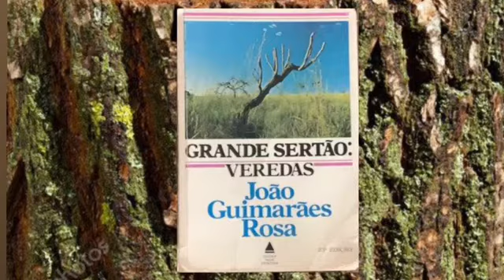Parte 34 - Grande Sertão: Veredas (Audiobook)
Audiolivro dramatizado - GRANDE SERTÃO: VEREDAS, de João Guimarães Rosa

FICHA TÉCNICA

sonoplastia: águas, ventos, pássaros e animais do sertão de MINAS GERAIS